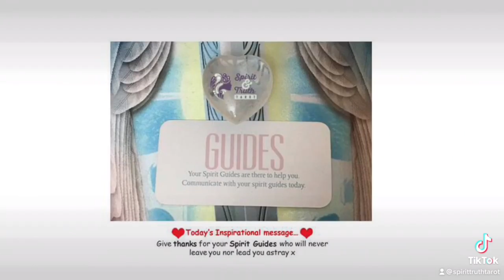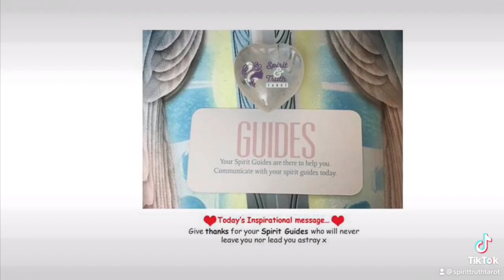Today’s Inspirational message…